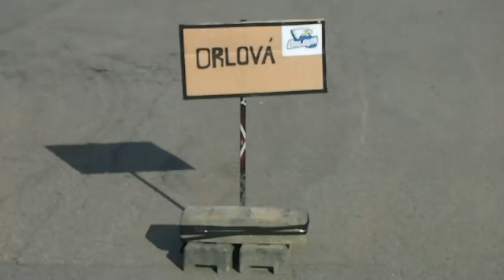Čtvrtfinále play off: Tudy ani Tatra neprojede!